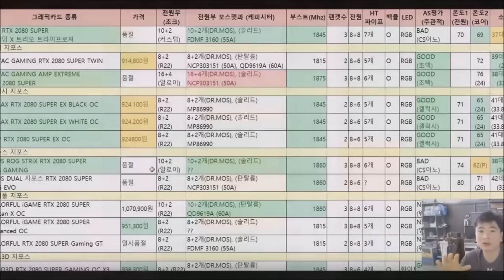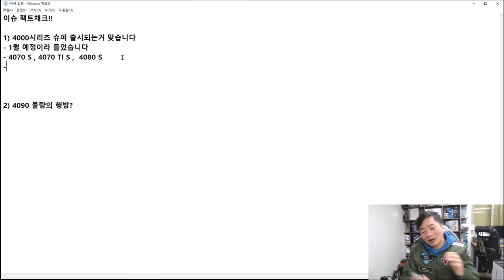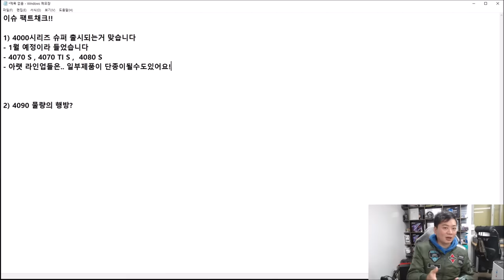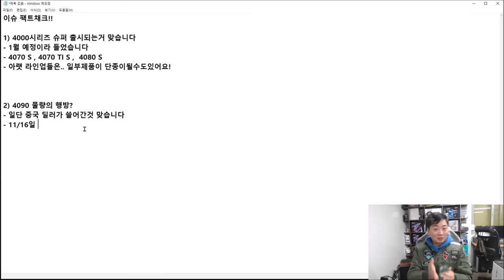RTX 4000 시리즈 SUPER 가 나온다? , 4090 물량이 딸리는 이유? - 용산썰 팩트 채크!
후후후후 믿을만한 소식통을 통해서 얻은소식들입니다
일부 일정 변경은 있겠지만 통째로 취소는 안되겠죠